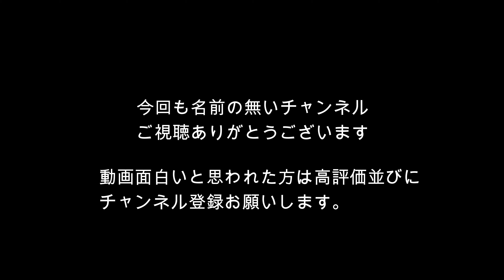【熊本県高校生が社会人に挑むパート1】ガチダブルス MENS第50回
前回の5月26日の練習動画になります
本日は11人でした(^.^)
熊本の高校生が総体前に来てくれたのでガチダブルスになります(^.^)
今回も動画をメンズ3回出そうと思います。
そのメンズの1回目になります。